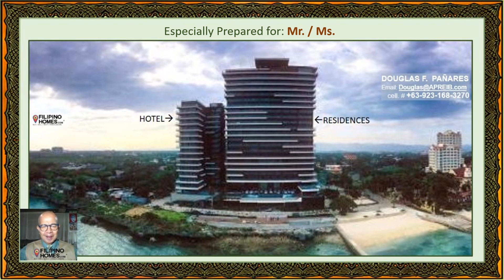Amazing Ocean Views from Beachfront Studio Unit 1404 at the Reef Residences in Mactan Island, Cebu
Studio Unit 1408, Floor Area – 45 sq. meters / 484.38 sq. ft. = PhP11,491,480

THE REEF AMENITIES PER FLOOR:
* Ground Floor -
      KIDS CLUB
      DIVE SHOP
      BAR KIOSK
* Third Floor
     ASIAN RESTAURANT
     KIDDIE POOL/ SWIMMING POOL
     ABACA BAKING COMPANY
     CONVENIENCE STORE
     SPA
     GIFT SHOP

* Third Floor Mezzanine-
     FUNCTION ROOM
     FUNCTION HALL GARDEN
     SOCIAL LOUNGE
     GYM
* 8th Floor
    MINI THEATER

* 25th Floor Plan
     SKY LOUNGE

The Reef Prices – Marketing Specs
Reservation fee: P 50,000.00
PARKING PRICE: P 900,000.00

We boast of a luxury condominium literally fronting the sea. Please see the attached price list of our remaining inventory and actual photos of the project.

REEF is the flagship project of Land Caster, envisioned to be a lifestyle home, something is never before done in Cebu. It is a 22-storey beachfront luxury condo, which offers first-class amenities, total luxury lifestyle living. All units will have glass walls, glass railings and glass sliding doors facing the sea (east). Ample balconies are provided to every unit to extend the living space outdoors. A full range of aqua sports facilities (jet ski, speed boats, wakeboarding, kayak, hobby cat sail, water playgrounds, etc.) will be offered as basic features. An award-winning restaurant/ café will be operating at the lobby. Abaca group is renowned to be one of the best restaurants in the country and even Asia. They will operate a boutique hotel with function rooms, gym, spa, and sky lounge bar. The pool will be a huge infinity type overlooking the sea. Homeowners have the option of buying their own watercraft and they can buy a parking slot downstairs. There will be a lounge area on the boardwalk that directly connects to the beach front/sea.

 A Landmark Collaboration
Of worthy mention is The Reef's phenomenal design team, comprised of the Philippines' most renowned architects and designers: the partnership of Budji Layug + Royal Pineda, hailed as the country's preeminent architectural and interior design firm, with the input of world-famous designer Kenneth Cobonpue, whose unmistakable touch can be seen in many details of the project.

In a breathtaking and unprecedented collaboration, these three design titans have created a landmark structure that is an expression of their technical and artistic talents. Because of this rare synergism, The Reef is a historic masterpiece that is a prestigious testament to its owners' excellent level of taste.

An Elite Partnership
On its first few floors, The Reef is a luxury boutique hotel run by the award-winning Abaca Group. Abaca's superb track record is proven by its international accolades, being excellently reviewed by many famous magazines and awarded high ratings by the world's most prestigious travel authorities.

Special Brands
On top of these, we are using Belgian glass company Reynaers Aluminum for all our windows. They are one of the biggest and best aluminum glass suppliers to many landmark buildings all over the world. We are their only client in the Philippines. We are using high-end Mitsubishi elevators for all our lifts, and Baundouin brand generators for smooth 24/7 quiet and efficient power operations. This brand is very famous being used in most of the super yachts of the world. And the list goes on and on. We have spared no expense to make this a project that we will all be proud of.